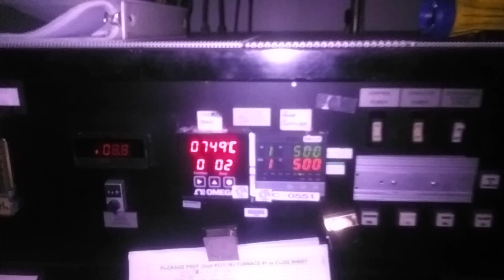Furnace!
Inspection after turning on